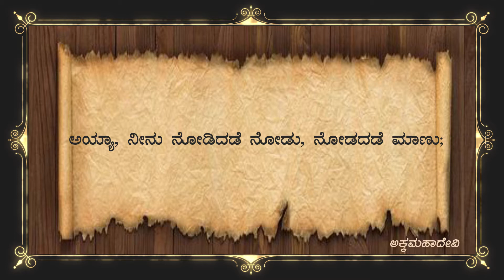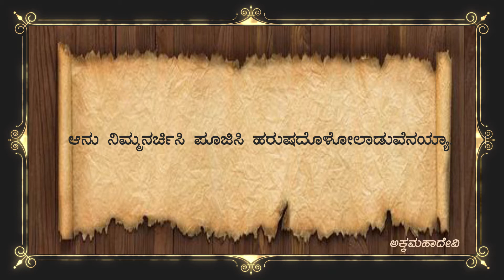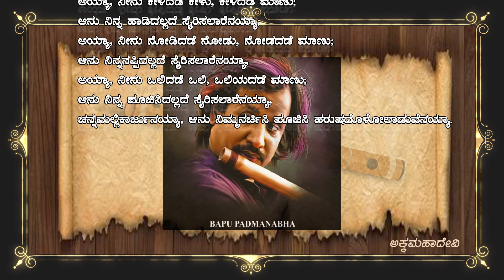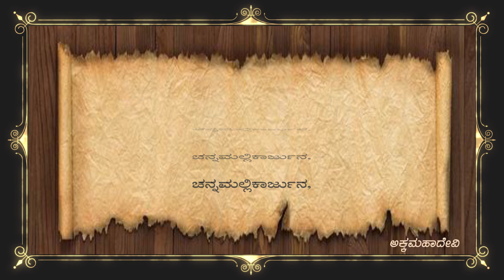Vachana - Bapu Padmanabha - Ayya Neenu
►BapuPadmanabha